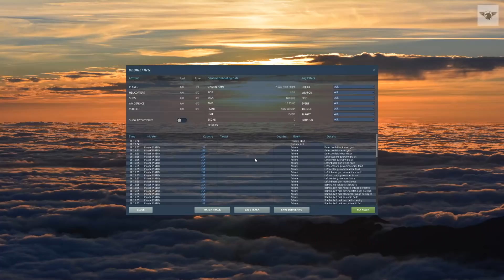Best of Matt Davies (Belynz) #2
Thank you, Matt, for all those funny moments.
Also a big thanks to the great community for clipping those moments.
This was part two of my best of series. Make sure to check out part one

Memes memes. As always some older stuff and some new stuff